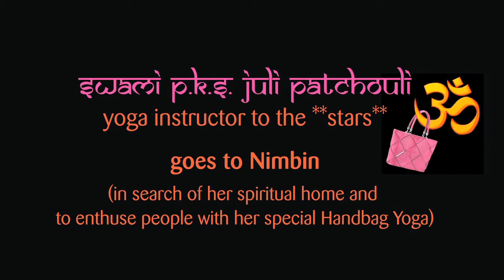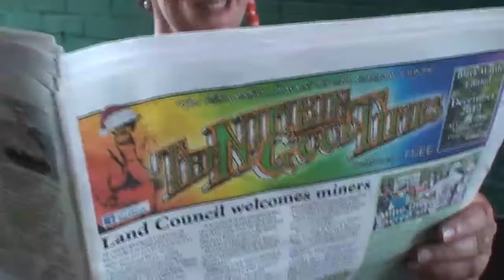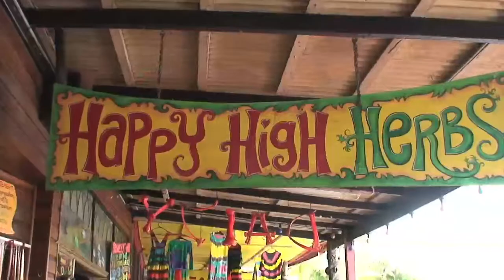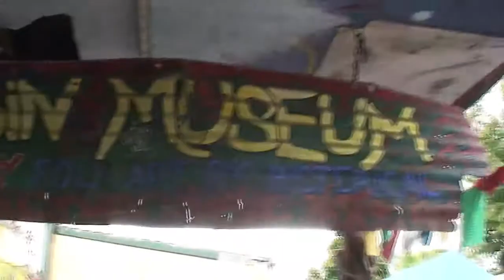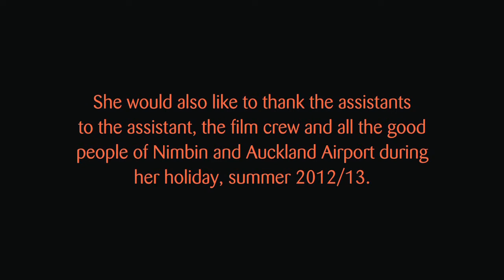Juli Patchouli Goes to Nimbin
Swami PKS Juli Patchouli yoga instructor to the stars, travels to Nimbin in search of her spiritual home to enthuse others about her new form of yoga: 'Yoga with Handbag'